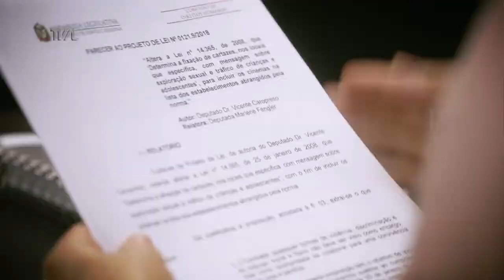Comissão de Constituição e Justiça - 04/05/21